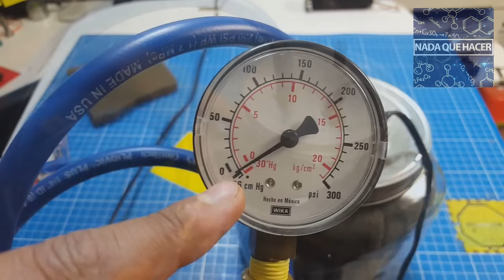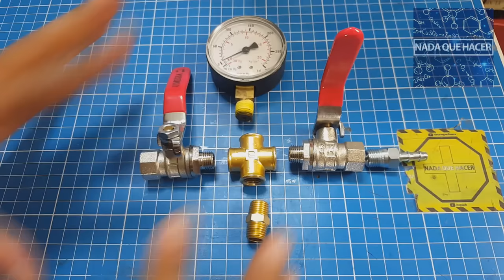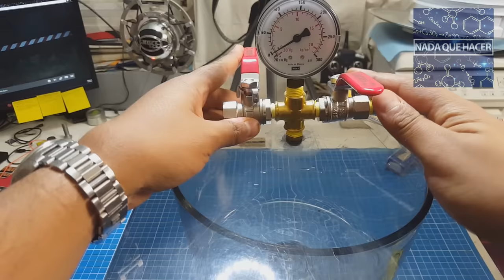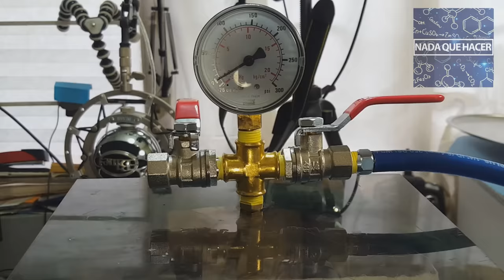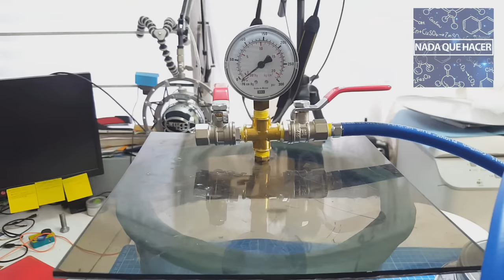Como hacer bomba de vacio casera DIY | NQUEH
Con esta sencilla bomba de vació, puedes hacer lo que quieras, incluso experimentos en caso de que tengas una clase de ciencias o una feria, podrás comprobar que sin aire las cosas no vuelan, o como se expanden al extraer el aire.